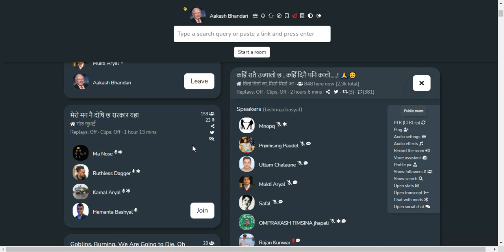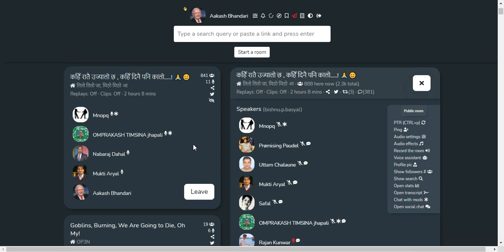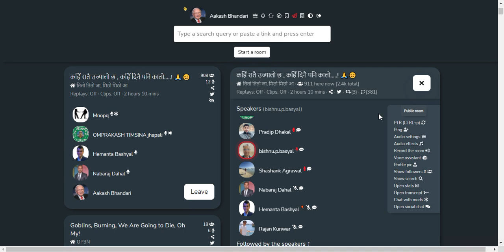SHARE MARKET DISCUSSION WITH BISHNU BASYAL SIR | NEPSE UPDATE AND ANALYSIS | SHARE MARKET IN NEPAL